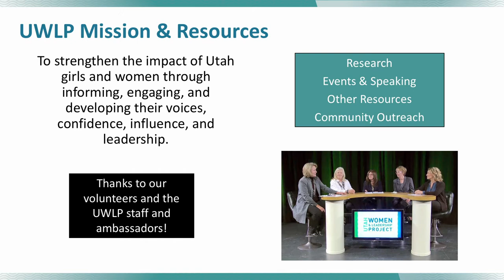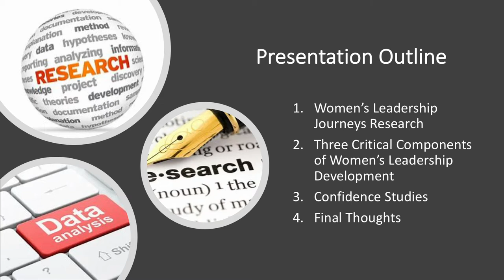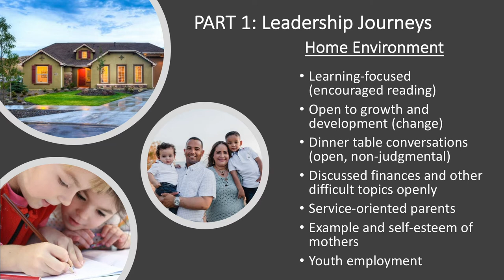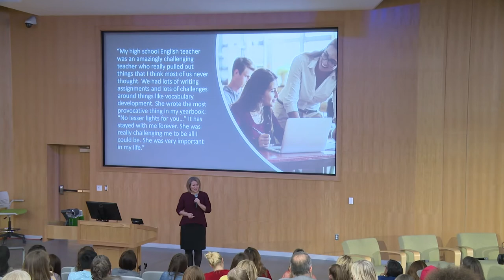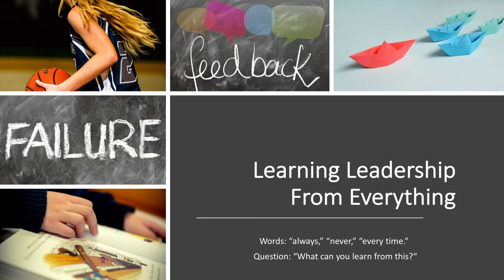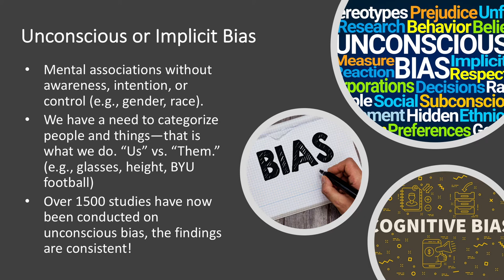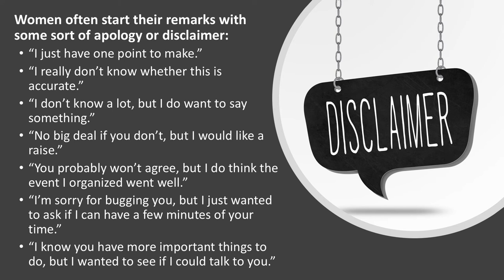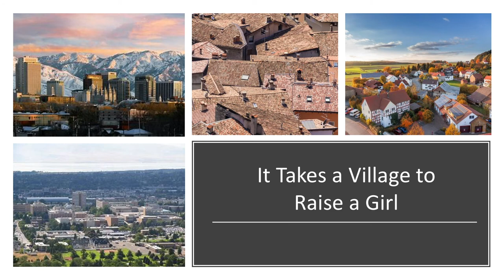Raising Girls to Become Leaders: Competence, Confidence, & Courage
Utah Women's Leadership Speaker & Dialogue Series titled, "Raising Girls to Become Leaders: Competence, Confidence, & Courage."

Keynote Speaker: Dr. Susan R. Madsen, Orin R. Woodbury Professor of Leadership and Ethics & Founding Director, Utah Women & Leadership Project, Utah Valley University. Madsen talks about raising girls to become leaders. This is based on her own research, as well as the latest research of others on this topic. She also shares resources that can enrich influencers’ efforts.